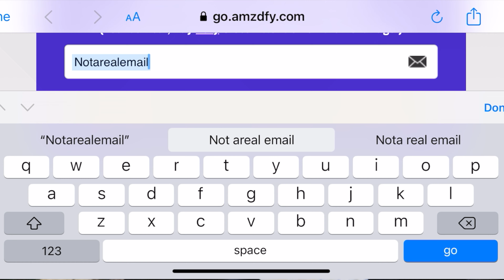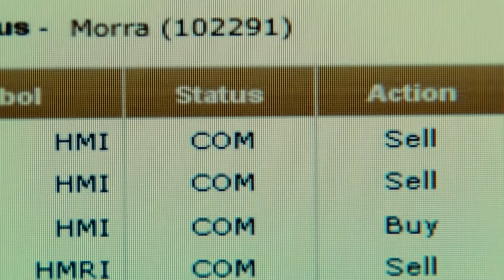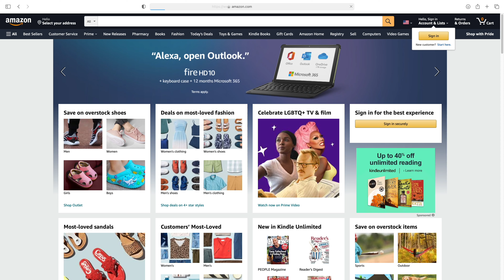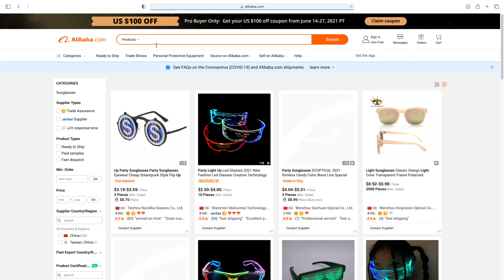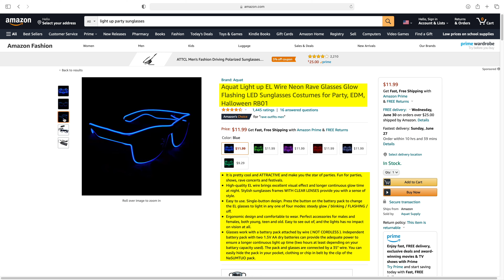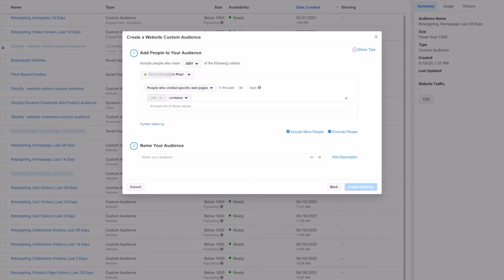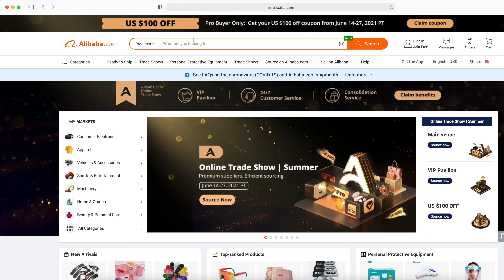Making Money: Timeline of the Online Entrepreneur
In this video, you are a college student who is unhappy with the direction your life is taking. To fix this, you decide to try and make money online. You see a lot of people flexing their wealth on social media and you decide you want to make money online, and you want to make money online quickly.

The best part? Most people will teach you how they became rich. However, there are a lot of industries these people work in. But none of them catch your eye, that is until you find Amazon FBA.

You decide that you are going to make money selling products on @, and you need some guidance to help smooth this learning curve. So you find a course and you buy it, and you use your course to find, buy, market, and launch your amazon product.

Once your product is done, you upload it and it's now live on amazon. Anyone across the nation can purchase your product and get it delivered to their front door within a couple of days. But nobody is buying your product.

Turns out, it's a lot harder to make money selling on amazon than everyone is telling you. So you decide to put in a lot of effort, time and money to relaunch your product as soon as you can.

To find out how your second launch goes, I guess you're going to have to watch the video!

This video is really about my experience trying to make money running an online business. More specifically, choosing Amazon FBA as my business model and the trials and tribulations of running an Amazon business.

My hope for this video is to educate the people watching and to make sure they don't fall into the trap of buying expensive courses that teach how you should make money online. It also should help you realize that Amazon FBA is a very unprofitable industry and it should show the fact that there are a lot of unexpected fee's associated with running an Amazon business.

Time Stamps:
00:00 Introduction
00:57 Different Businesses
03:26 Amazon FBA
06:27 Product Goes Live
07:58 Product Flops
09:39 Hustle Content
10:49 The Launch, Pt. 2
12:54 Now What?
14:06 Final Thoughts

It lets me know that I'm producing videos that people actually like!My instagram